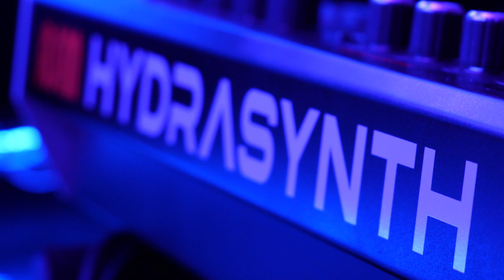Hydrasynth Firmware 1.5 – Part 4 Envelope Trigger Sources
Each envelope can now have up to four trigger sources, selected from 12 options, including CV inputs.